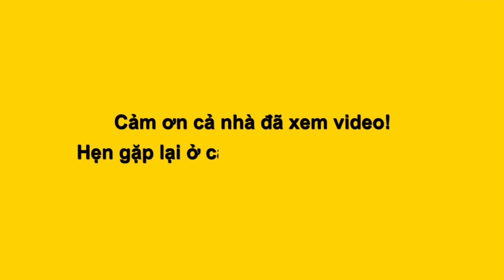DIỄM QUỆ quẩy tung nóc đêm Nét đẹp Asia I Lô tô Sài Gòn Tân Thời